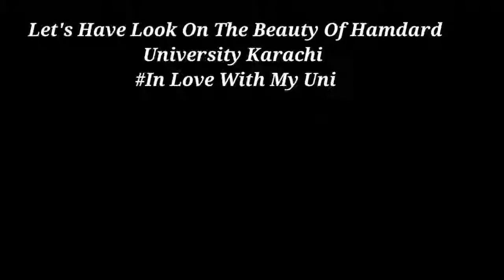Hamdard University karachi